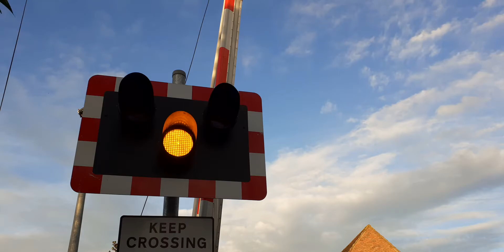Tier 4 - delayed Christmas with Ews Trains - Minster Level Crossing, 20.12.2020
15:08 1J45
Southeastern service to,
St Pancras International